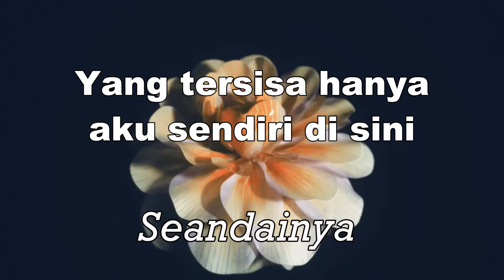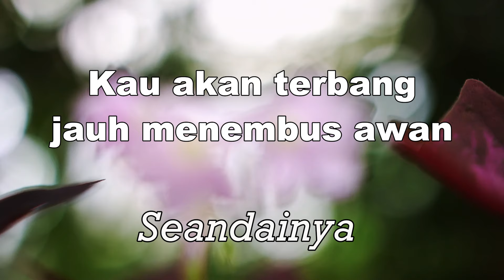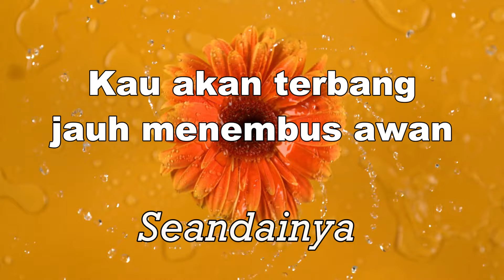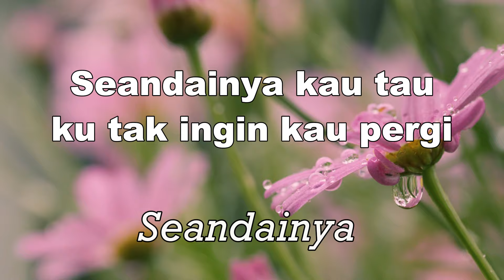Seandainya - Vierra || Lirik Lagu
Lirik :

Kelak kau kan menjalani
Hidupmu sendiri
Melukai kenangan
Yang t'lah kita lalui
Yang tersisa hanya
Aku sendiri disini
Kau akan terbang jauh
Menembus awan
Memulai kisah baru tanpa diriku...

Seandainya kau tahu
Ku tak ingin kau pergi
Meninggalkanku sendiri
Bersama bayanganku
Seandainya kau tahu
Aku kan s'lalu cinta
Jangan kau lupakan
Kenangan kita s'lama ini...

Hidupmu sendiri
Melukai kenangan

Seandainya kau tahu
Meninggalkanku sendiri
Bersama bayanganku
Seandainya kau tahu

S'lama ini...s'lama ini...

Seandainya kau tahu
Meninggalkanku sendiri
Bersama bayanganku
Seandainya kau tahu,